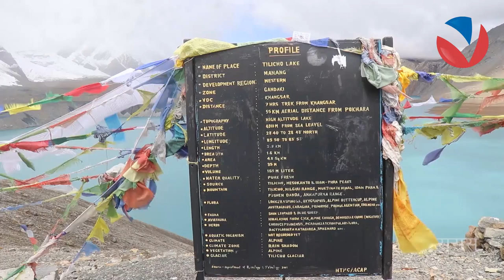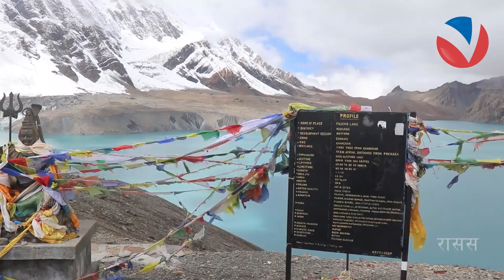तिलिचो ताल पुग्न कठिन, पुगेपछि स्वर्गीय आनन्द | TILICHO LAKE | VISION NEPAL